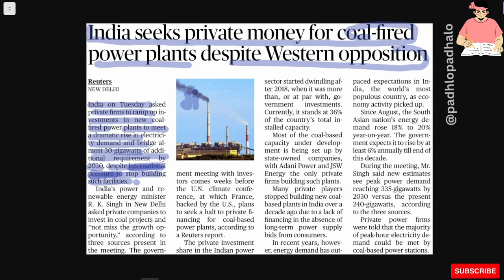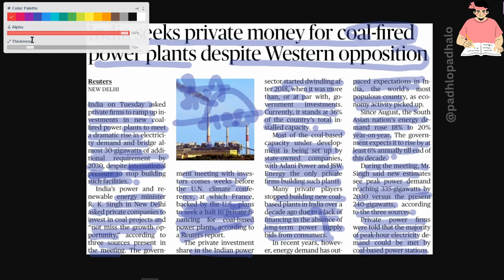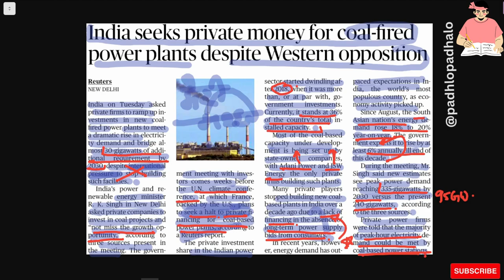India seeks private money for coal-fired power plants despite Western opposition.